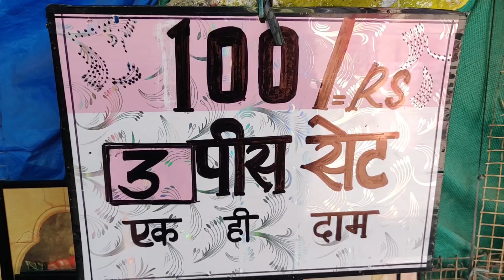Rajasthan Shopping Vlog + Haul | Where and what to buy from Rajasthan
Shopping in Rajasthan is about colorful trinkets, leather goods, spices and even royal jewelry; which makes it one of the best things to do in Rajasthan. The vivid art and craft can be seen in every market that you would visit in Rajasthan. Everything from the paintings, handicrafts, jewellery, wooden carved items, hand woven saris, mirror works and so many other things will leave you overwhelmed with joy and you will never have the feeling of having purchased enough.

Buy Similar Products shown in the video, check the below links